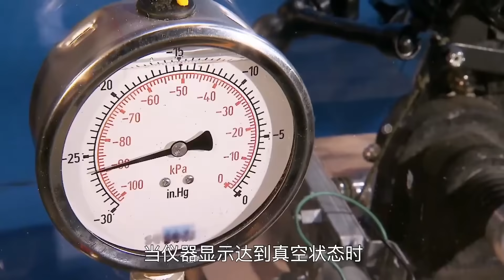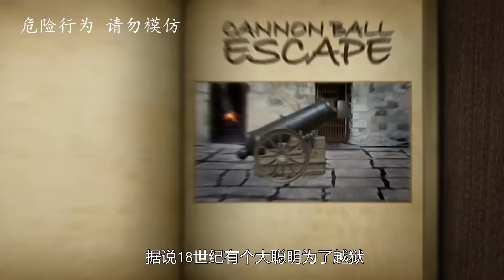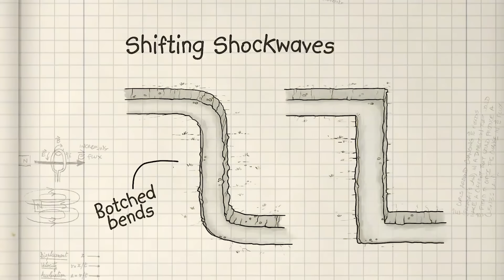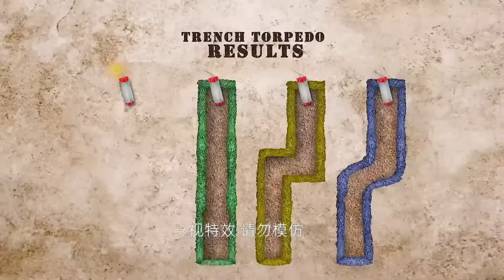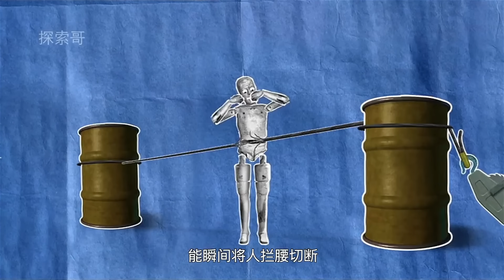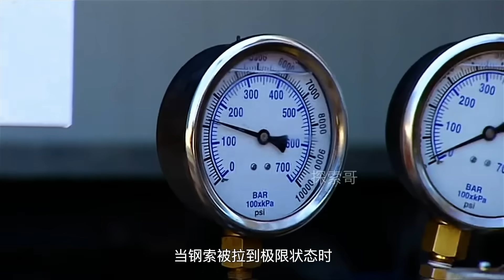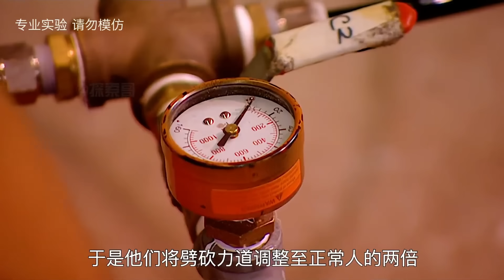流言终结者：真空环境下，真的无法开枪吗？【探索哥】